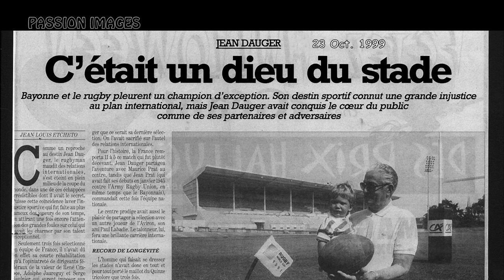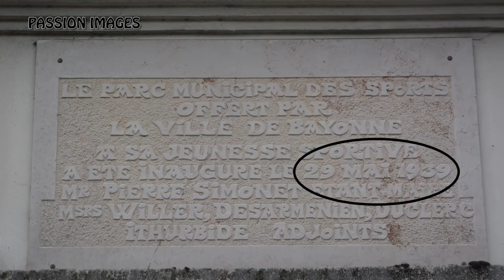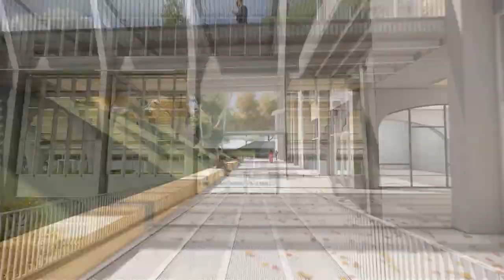Jean Dauger, son Histoire, le Stade Jean Dauger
Portrait de Jean Dauger et Histoire du Stade St Léon devenu Stade Jean Dauger. Rappel des 7 Sports majeurs pratiqués pendant les 81 ans du Stade...Présentation Projet du Stade Jean Dauger : AB Etxea.
Montage Michel Etchelet